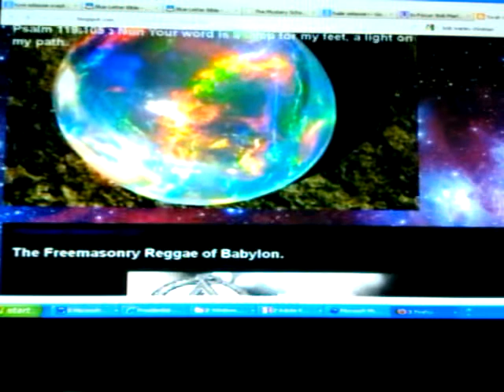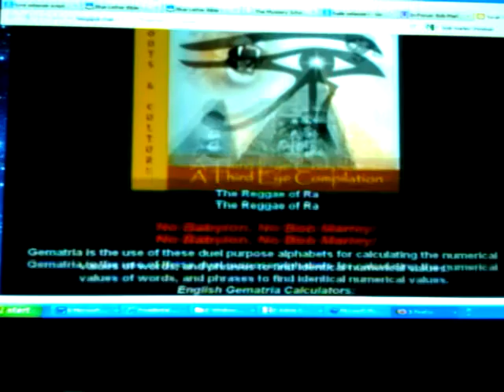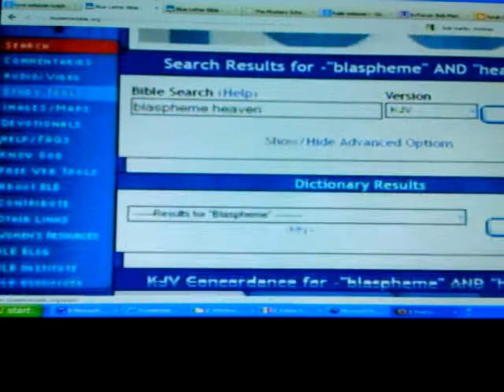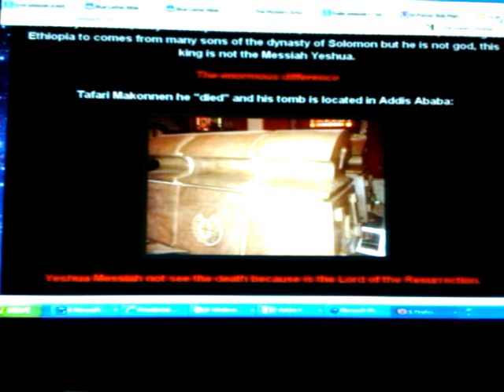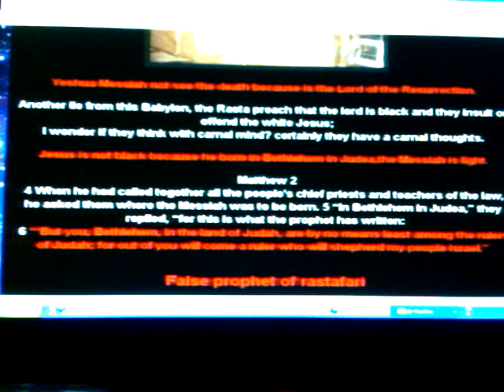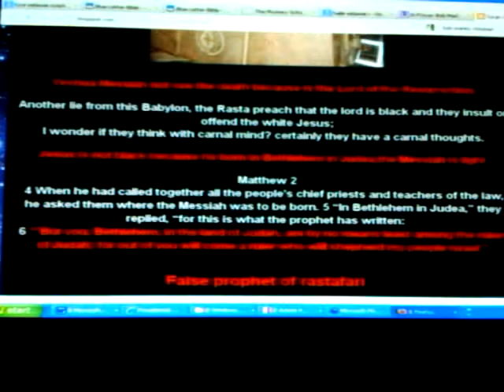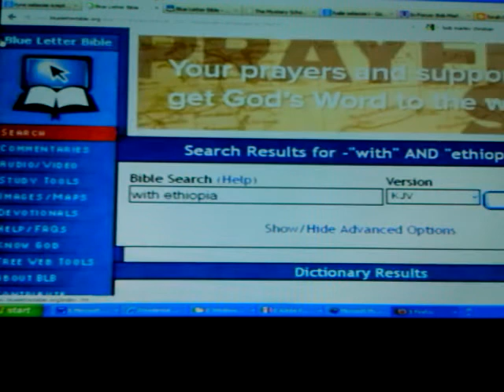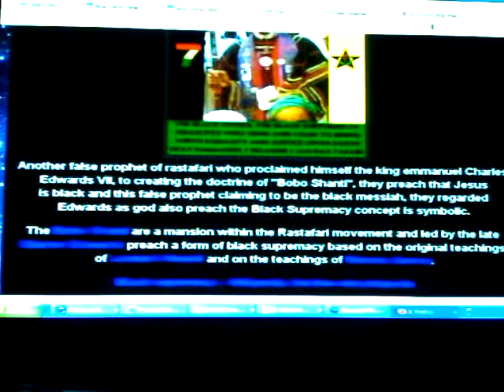Pt2 Blasphemy Against BOB MARLEY & The RASTAFARI New Name by Rothschild "Jews" (Rev 2:9) REBUKED!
Pt2 Blasphemy Against BOB MARLEY & The RASTAFARI New Name by certain "Jews" (Rev 2:9) REBUKED! by Ras Iadonis Tafari/ Wendim Yadon